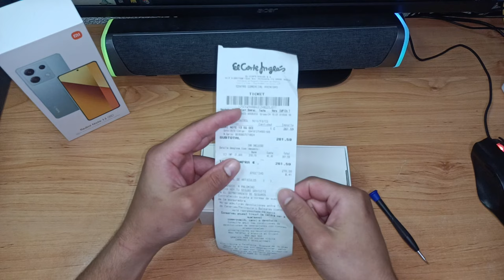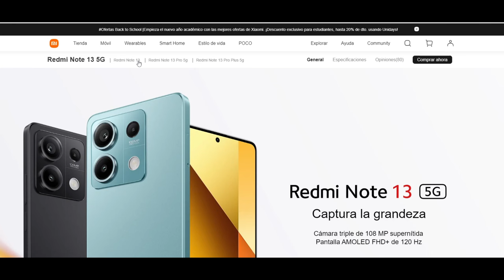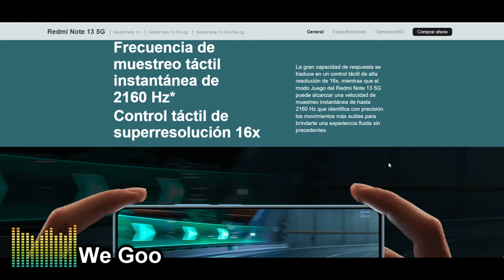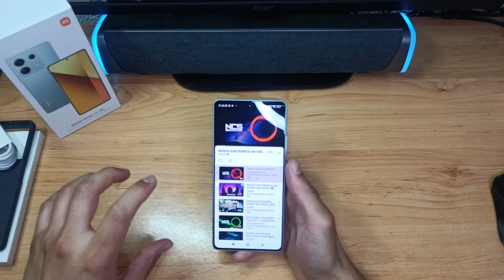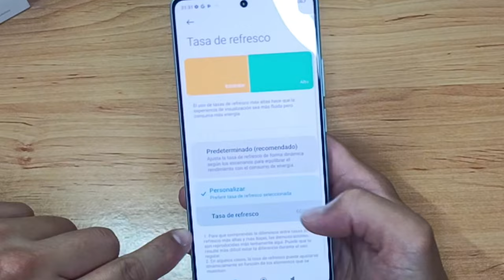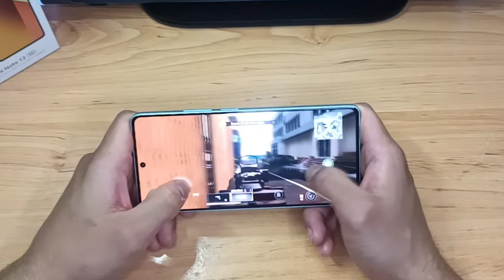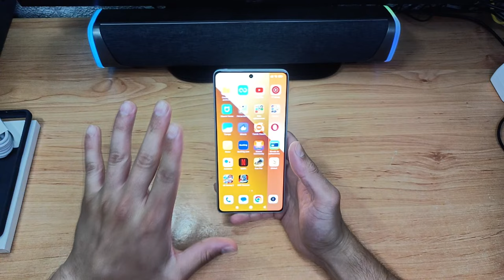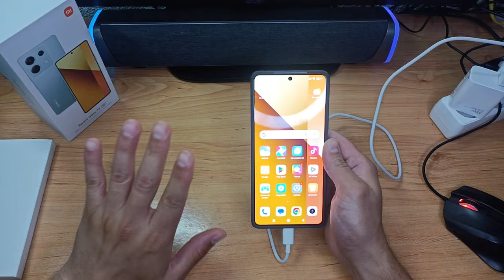Unboxing Redmi Note 13 5G, Pruebas de Rendimiento,CODWarzone,FreeFire,BBRacing,Gamer EconomicoEspaña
Hoy le toco el turno a este Buen Celular Redmi Note 13 5G, Les explico a detalle todas las caracteristicas de este Celular (MOVIL) Lo compre en el Centro Comercial corteingles en palmademallorca españa, Por cierto un Movil Muy Economico, Espero les guste mi trabajo y me apoyen SUSCRIBIENDOSEN y Dejando su LIKE, Gracias y Recuerda Donar Aqui Abajo

  / elcuriosolol

↓↓❤ INSTAGRAM LOL ↓↓ ❤
  / elcurioso_w.  .

  / curiositiesl.  .